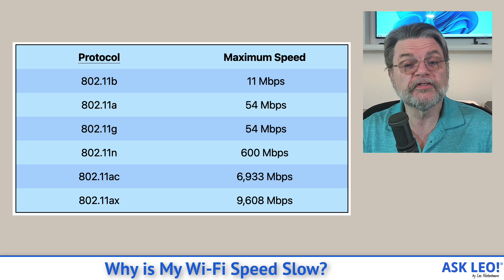Why is My Wi-Fi Speed Slow?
⏰ Wi-Fi speed can be slow for many different reasons. Slow Wi-Fi can also be a symptom of speed constraints elsewhere.

Wi-Fi speeds can be impacted by the Wi-Fi protocols used, interference from other devices, and more. In addition, other items like slow internet connections and slow or overworked computers can also manifest as slow Wi-Fi.

Chapters
0:00 Why is my wi-fi speed slow
0:35 Mbps and Gbps (and MBps and GBps)
2:10 Wi-Fi speeds and protocols
2:50 Limits of your device
3:35 Find your protocol
4:00 Quality, distance & interference
5:22 Theory versus reality
6:10 Don’t forget the internet
7:40 Your computer